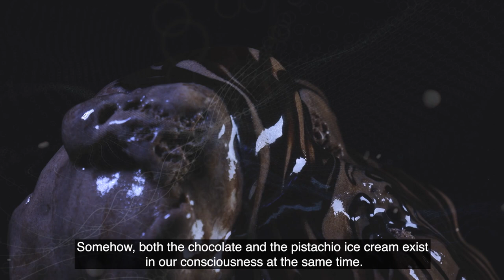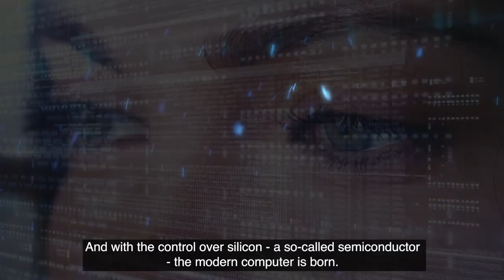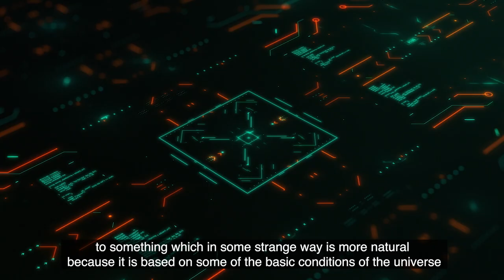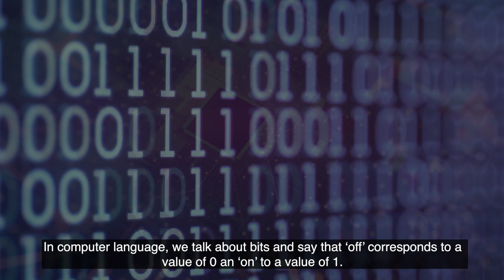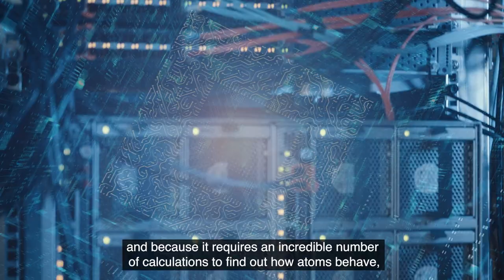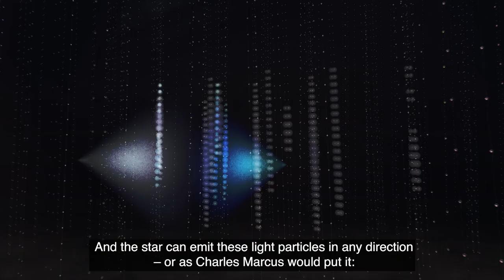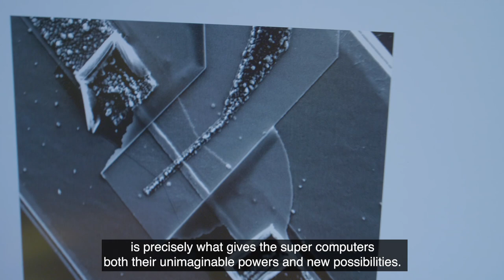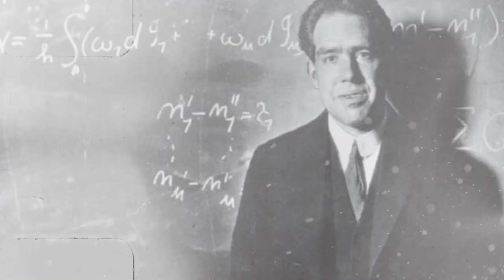The supercomputer of the future - On the shoulders of Bohr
Danish Science Series from 2022 exploring the unexplainable aspects of quantum physics, rooted in the ideas and thoughts of the Danish physicist Niels Bohr 100 Years Ago. These ideas laid the foundation for quantum mechanics – a theory about the tiniest things in the universe.

Produced by Boomshanka Productions with support from The Royal Danish Society of Sciences and Letters.